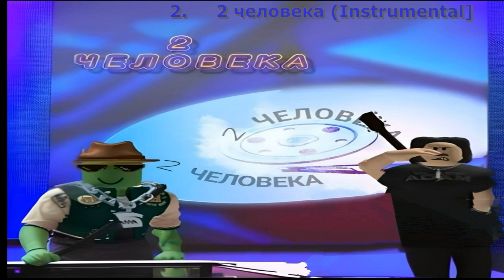OGDJMOON & Диматроныч - 2 человека (Альбом 2 человека) [Instrumental]